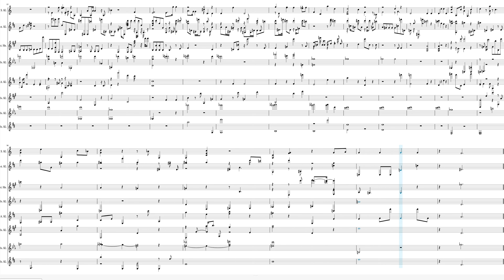Clårinettos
Soprano Clarinet, Bes, Alt, Bas, Contra-Bas Clarinet